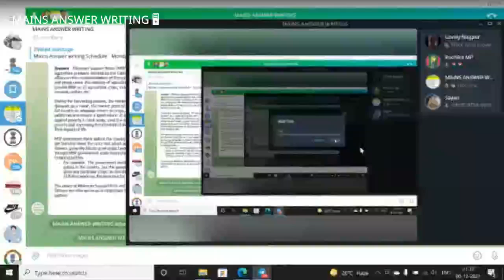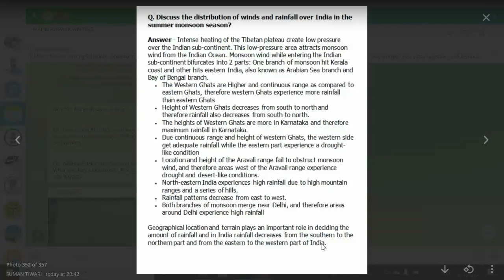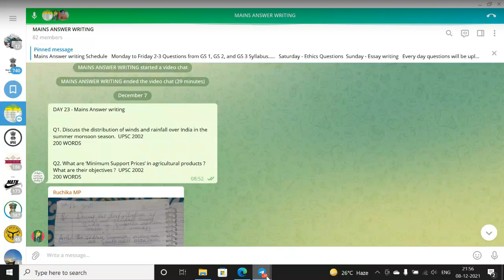Day 23 - Mains Answer Writing